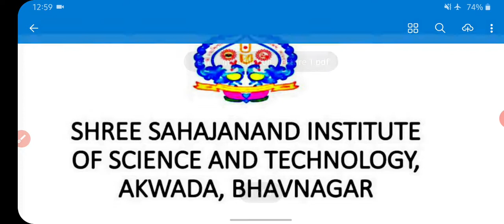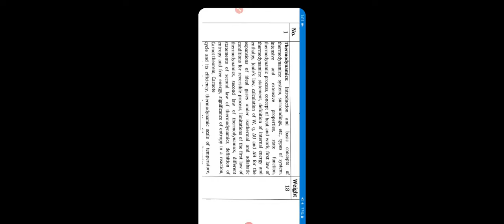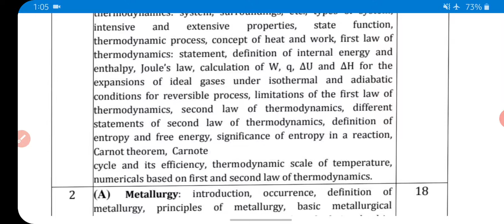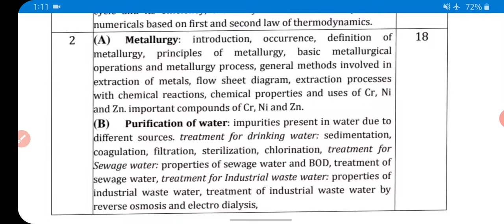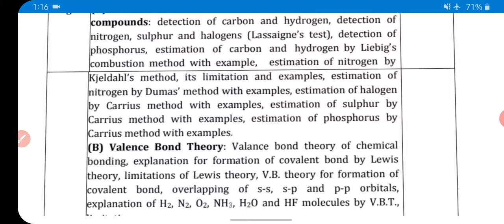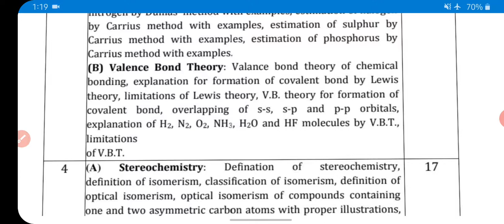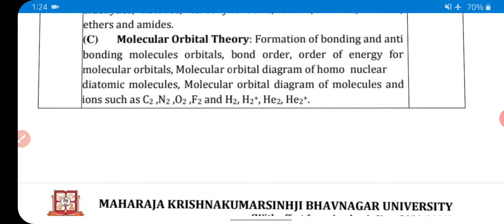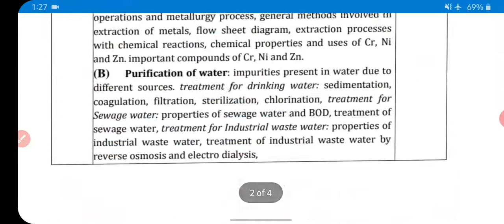Chemistry, sem 1 , syllabus, lecture-1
Syllabus  introduction.